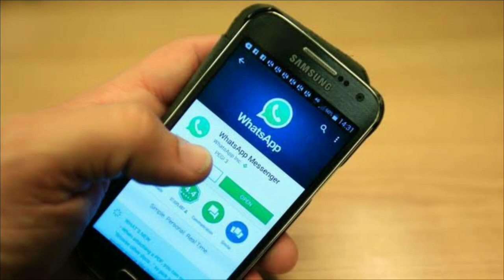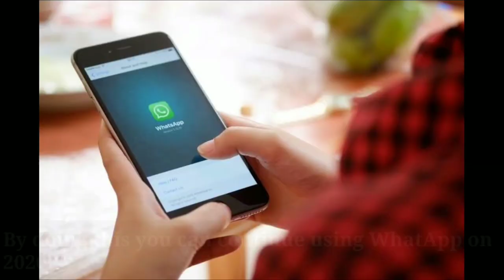WhatsApp no longer supported in your device from January 2020 | Tips for Supporting | All Solutions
How to support whatsapp in ios 8
How to support whatsapp in iphone os 8
How to support whatsapp in windows phone
How to support whatsapp in windows phone in 2020

What to do to support whatsapp in windows phone on 2020

What to do to support whatsapp in ios 8 on 2020

What to do to support whatsapp in android 2.3.7 on 2020

whatsapp end of Support Solution | Solutions for Supporting whatsapp in ios 8 device | ios 8 devices not supporting whatsapp | whatsapp end of service